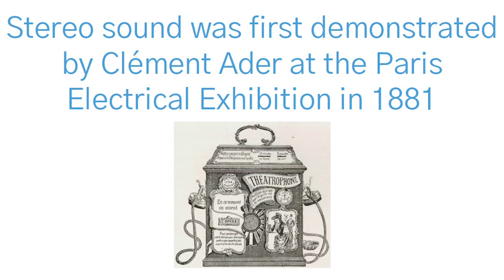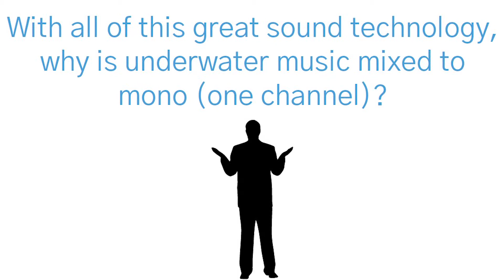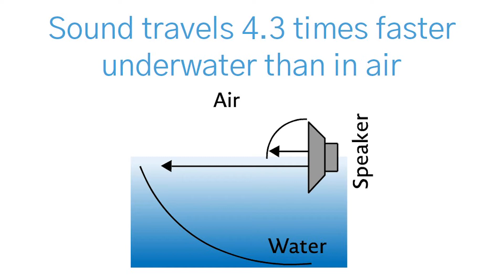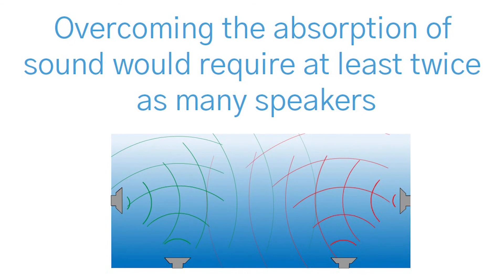Underwater Speakers - Mixed Mono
Clark Synthesis Presents - Underwater Music - Mixed to Mono

Most of us listen to 2-channel music (also called stereo)
Part of the music is sent to one ear, and the rest is sent to the other ear
The brain puts the parts together
Stereo sound was first demonstrated by Clément Ader at the Paris Electrical Exhibition in 1881
Stereo sound for movies was invented in 1931 to increase the audio realism
Today, home theaters have multiple sound channels, all designed to accurately place sounds in the movie space
With all of this great sound technology, why is underwater music mixed to mono (one channel)?
There are three reasons
First Reason – Most people cannot hear stereo sound underwater
Sound travels 4.3 times faster underwater than in air
The brain cannot properly combine the parts for a person to hear stereo sound.
Second Reason – Water absorbs sound.
Water molecules tend to turn sound energy into heat.
If a person is further from one speaker than the other,  One speaker will sound softer than the other.
The music underwater will sound incomplete.
Third Reason – It is expensive
Overcoming the absorption of sound would require at least twice as many speakers
Twice the number of speakers = twice the cost
To prevent these problems, underwater music is mixed to mono
Your brain says “Thank You”